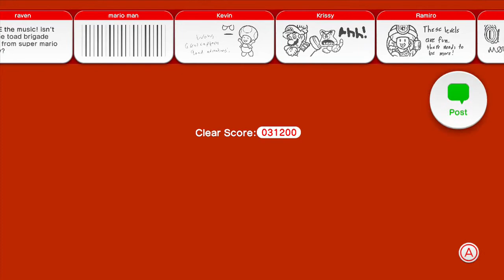SUPER MARIO 3D WORLDS EN ESPAÑOL #7 W3-1 W3-2 W3-3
PRIMER VIDEO QUE GRAVO COMENTARIO USANDO MI HEADSET DE WII U ROCKETFISH,ESPERO EL AUDIO SUENE MEJOR